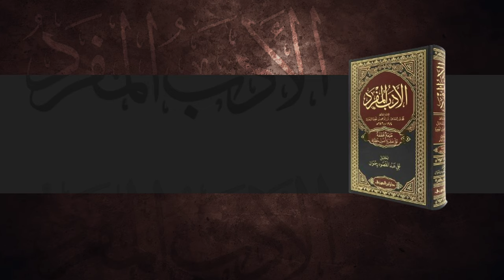Al-Adab Al-Mufrad (Ch 176 to 178) - Janwaron Par Raham Ka Bayan | Shaykh Hafiz Abdul Haseeb Madani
Chapter 176 - Janwaron Par Raham Ka Bayan
Chapter 177 - Parinde Ke Ande Lelene Ka Bayan
Chapter 178 - Parinde Ko Pinjre Mein Rakhne Ka Bayan

٠٠٠٠٠٠٠٠٠٠٠٠٠٠٠٠٠٠٠٠٠٠٠٠٠٠٠٠٠٠٠٠٠٠٠٠٠٠٠٠